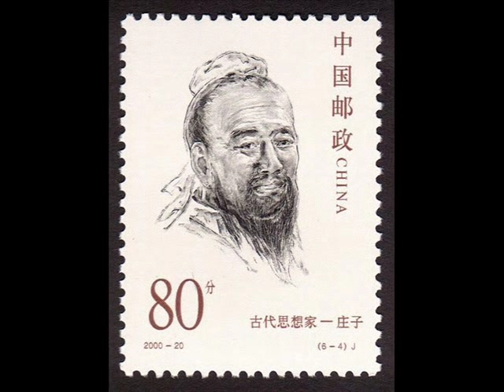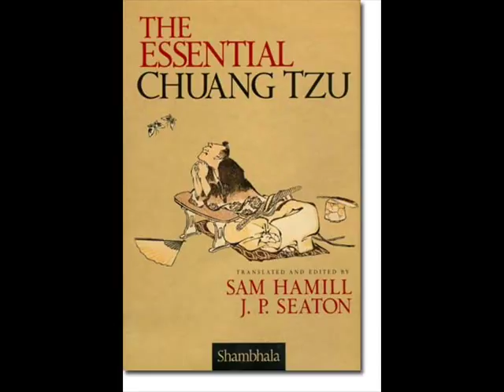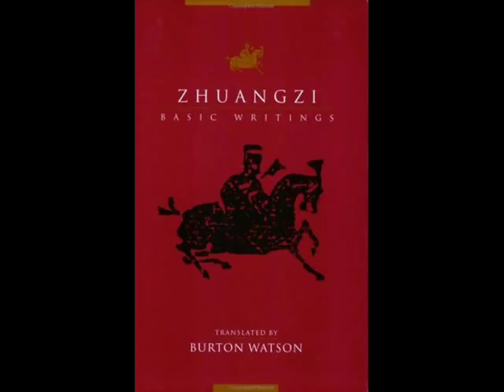Partially Examined Life podcast - Chuang Tzu (Zhuangzi) - Taoism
This is an excerpt from a past episode of The Partially Examined Life podcast, discussing Chuang Tzu's (Zhuangzi's) writings on Taoism. You can find the unabridged Taoism podcast, along with dozens of others discussing philosophers from Plato to Kant to Wittgenstein, at the Partially Examined Life